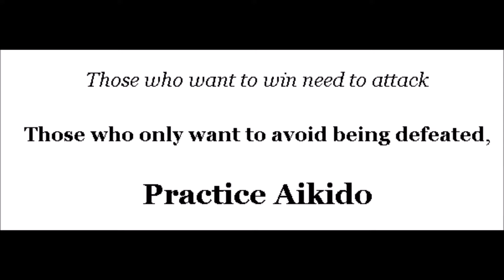Midhudson Synergy with Earl